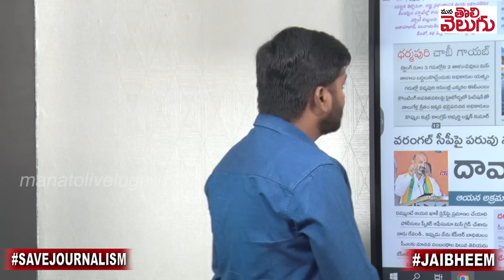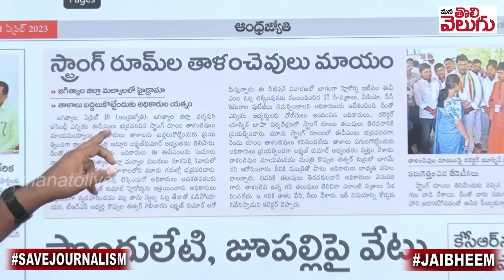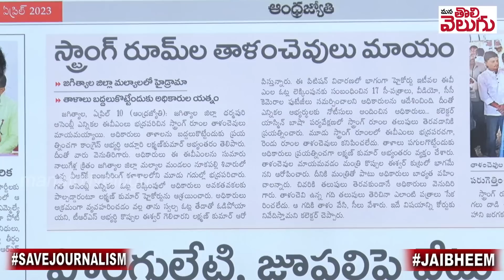తాళం చేయి పోయింది ..!హవ్వ ఇదెంత ఘోరం ! || Dharmapuri Election Room Key Missing || Mana Tolivelugu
తాళం చేయి పోయింది ..!హవ్వ ఇదెంత ఘోరం ! || Dharmapuri Election Room Key Missing
Ganji Raghu
SBIN0000916
PATNY Secunderabad Branch
Phonepay/Google pay